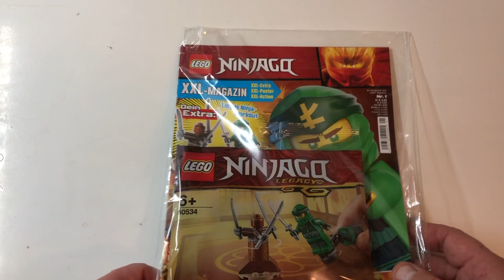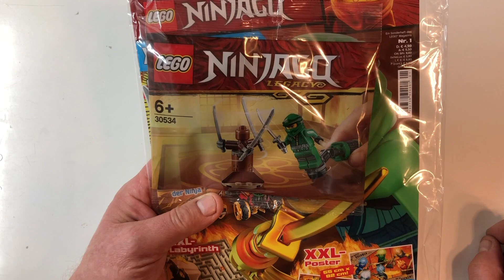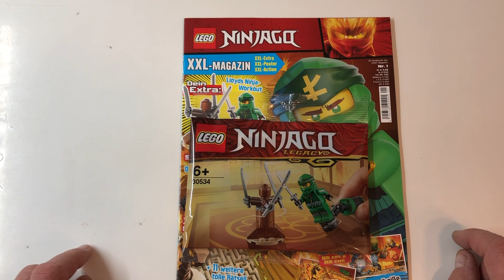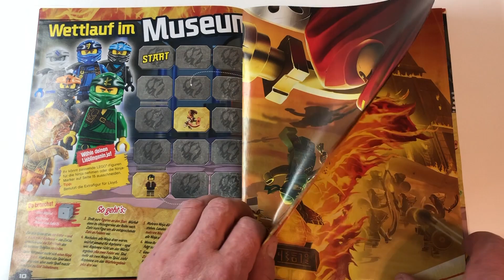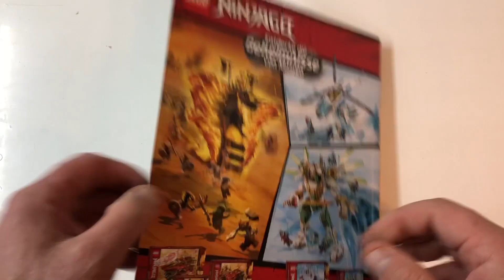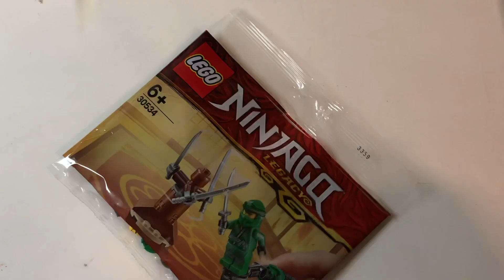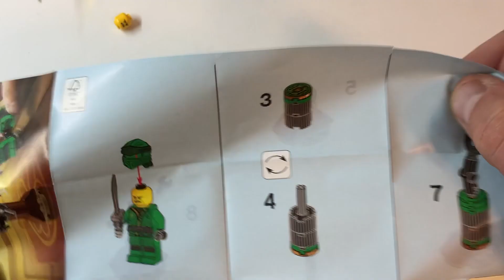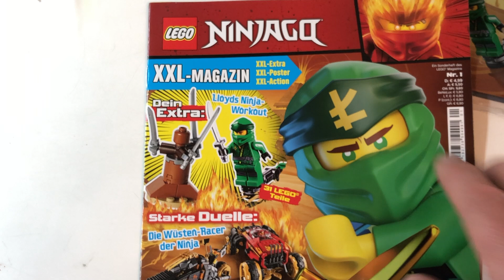Lego Ninjago XXL Magazin Nr 1 mit Polybag 30534